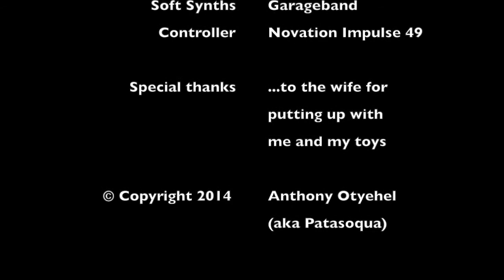Jumpin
Live performance + post production of an homage to some 80's sounds using the Moog Rogue, Roland Juno 6 and the Roland TR626.

Roland TR626 triggering the Moog Rogue to provide the baseline and  main chords on the Juno 6 all played live. Additional pad and solo added afterwards in Garageband.